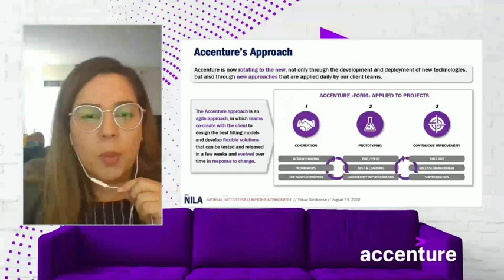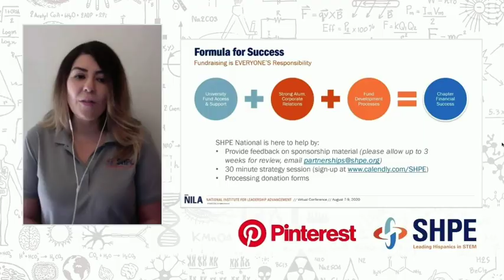NILA 2020 Highlights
Another record-breaking NILA has concluded and it was a massive success! Check out some highlights from the three-day leadership conference for Hispanics in STEM.